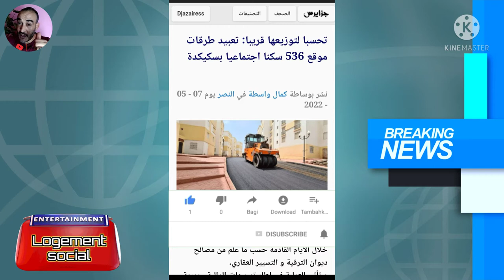السكن الاجتماعي | تجهيز لتوزيع 536 وحدة سكنية بصيغة سوسيال من أصل 1500وحدة سكنية بسكيكدة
السكن الاجتماعي سوسيال 2022
اخر اخبار السكن الاجتماعي سوسيال 2022
اخر اخبار السكن العمومي الايجاري التنقيط وهران 2022
جديد السكن الاجتماعي سوسيال في ولاية وهران
اخر اخبار السكن الاجتماعي سوسيال في الجزائر
انواع الصيغ السكن الاجتماعي في الجزائر
ملف السكن الاجتماعي سوسيال 2022
شروط سكن الاجتماعي سوسيال 2022
شروط سكن العمومي الايجاري بالتنقيط
طريقة طلب سكن إجتماعي سوسيال بالإنترنت 2022
طريقة التسجيل لطلب سكن إجتماعي سوسيال بالإنترنت 2022
اخر اخبار ملفات الطعون لي السكن الاجتماعي سوسيال في ولاية وهران

Prêt de la Banque de la Paix pour l’achat d’un logement
Al , Salam Bank
Badr Banque
Banque du Golfe d’Algérie
La Banque de la Paix prête à acheter un logement en plusieurs fois
AADL, LPA, LPP, LPL, OPG, ANEM, ANAD, CNAS